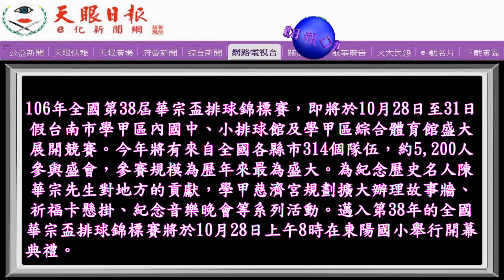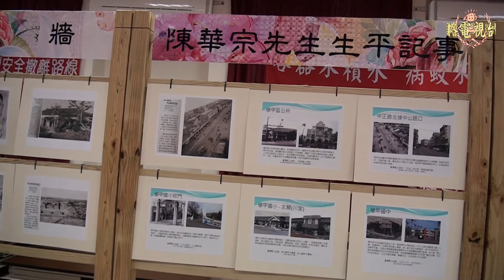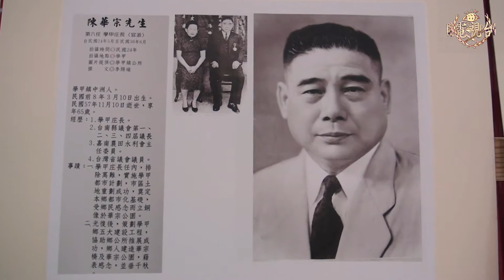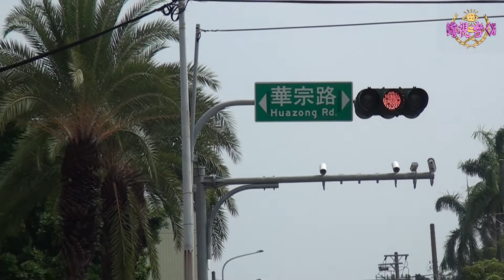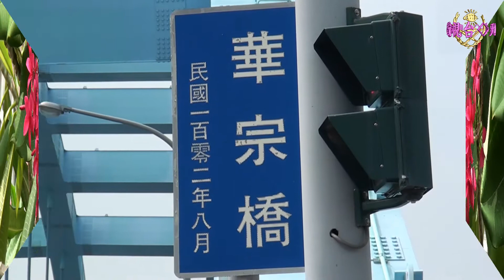全國華宗盃排球錦標賽報名破紀錄將於28日較勁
錯誤更正【記者田進江雲林縣報導更正為台南市報導】